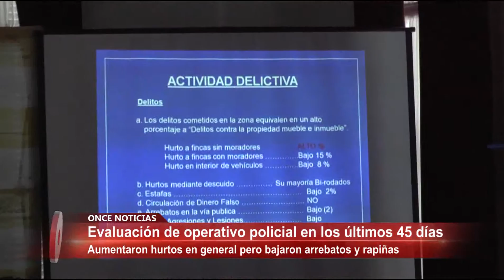Evaluación de policía 04/02/2016